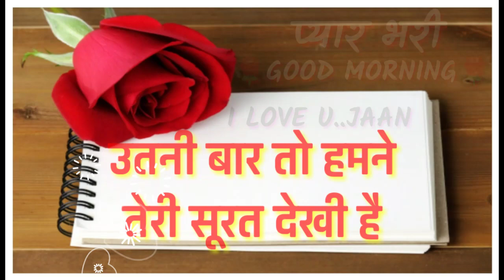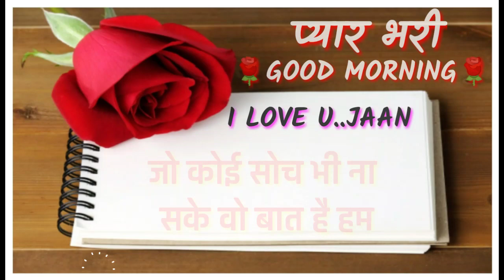प्यार भरी गुड मॉर्निंग मेरी जान - I LOVE YOU - GOOD MORNING LOVE SHAYARI VIDEO🌹🌹